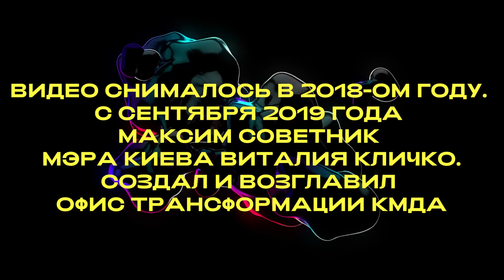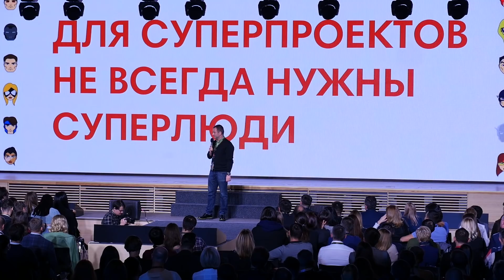КАК СОЗДАВАТЬ КОМАНДЫ МЕЧТЫ | ВЫСТУПЛЕНИЕ МАКСИМА БАХМАТОВА | FEDORIV CHANGE 2018 #13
Максим Бахматов — Радник мера Києва, Керівник Офісу Трансформації, экс-управляющий партнер UNIT.City.

«Для суперпроектов не всегда нужны суперлюди». Максим Бахматов расскажет о том как важна команда для того, чтобы внедрять изменения в компанию.

Fedoriv.Change! – офлайн конференция, которая состоялась в октябре 2018 года. Ее участниками стали более 20 предпринимателей, CEO, маркетинг-директоров, бизнесменов и инвесторов из самых разных сфер бизнеса, которые выступали перед более чем 900 зрителями!

@FEDORIVHUB — креативна бізнес-локація в центрі Києва.
Спеціалізується на організації і проведенні подій та онлайн-трансляцій, що в першу чергу присвячені підприємництву та креативній економіці.

FEDORIV Change — це один із кейсів команди, що завоював офлайн. Та онлайн-події вже давно наздогнали традиційні формати.
Про те, як це було у @FEDORIVHUB можна дізнатися за посиланням

2:10 - Для суперпроект не всегда нужны суперлюди
2:43 - Проект «ВДНХ»
4:55 - Проект «UNIT.city»
6:31 - Поговорим про совместимость
7:57 - Как подобрать людей в команду
10:47 - Ресурсы и время
11:52 - Проект «UNIT.city» и стартапы в мире

CREATE WHATEVER!

SUPERLUDI – это бизнес-школа новой экономики.
Образовательные программы об управлении бизнесом, маркетинге и финансах от топ-практиков и профи рынка.
В эпоху постоянных изменений мы учим, как создавать актуальный бизнес и реагировать на изменения мира.